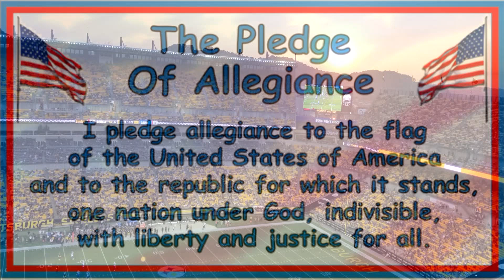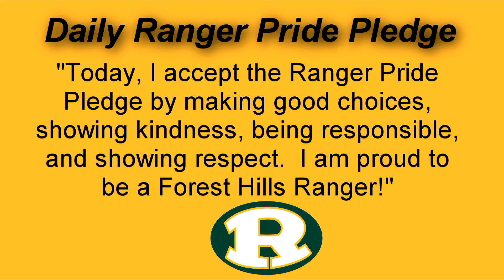FHES Morning Announcements 11-5-2021